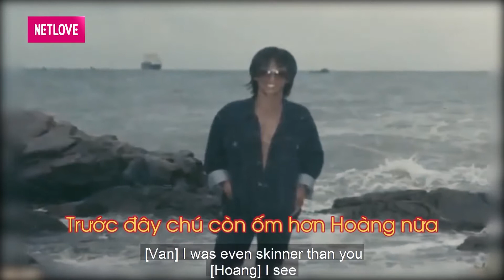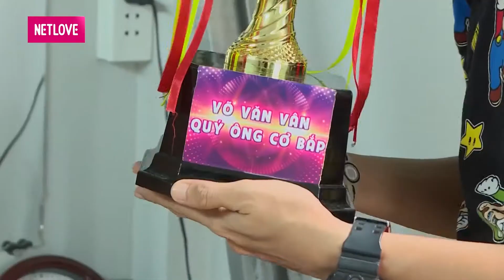Cụ ông U70 sở hữu cơ thể ĐÁNG MƠ ƯỚC với cơ bắp CUỒN CUỘN| Mưu Sinh hay nhất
📺 GIỚI THIỆU CHƯƠNG TRÌNH:
TRĂM NẺO MƯU SINH là một chương trình hấp dẫn, tất cả những câu chuyện, những số phận của 1 nhân vật hoặc 1 bối cảnh. Mỗi người một câu chuyện đời thực, tuy nhỏ nhưng cảm động cho mọi người qua 3 từ khóa chính: Hạnh Phúc - Ân Hận - Ước Mơ sẽ truyền tải những thông điệp tích cực để lan tỏa lối sống tốt đẹp trong cuộc sống hiện nay.

Là những câu chuyện thật của những con người thật: Họ là ai, họ đến từ đâu, họ làm gì và...Niềm hạnh phúc nhất họ đã từng trải qua. Điều trăn trở, áy náy, ân hận lớn nhất của họ. Mong ước lớn nhất của họ lúc này.

Xem full clip tại đây -

Cú pháp tìm nhanh: TRĂM NẺO MƯU SINH

⏰Khung giờ phát sóng:  trên kênh TRĂM NẺO MƯU SINH

© Tất cả video thuộc các chương trình của TRĂM NẺO MƯU SINH đã được đăng ký bản quyền với Youtube. Vui lòng không sao chép, re-upload dưới mọi hình thức.